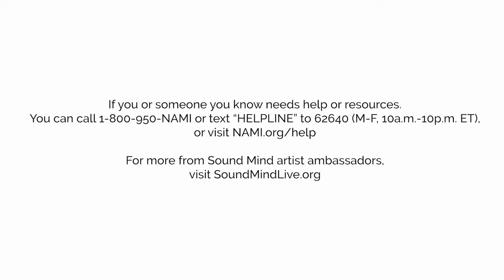Matty Mullins on Panic Disorder and Mental Health | Unmasked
@mattymullins opens up about panic disorder, sharing how he was hospitalized for one of his first panic attacks and how he learned to cope during and after those first 2 hard years. If you or a loved one is in need of mental health support

His video is part of Sound Mind’s “Unmasked” mental health video portrait series with NAMI. See more artists opening up about their mental health

Filmed and edited by Dakoit Pictures